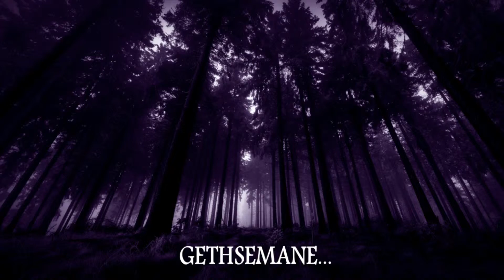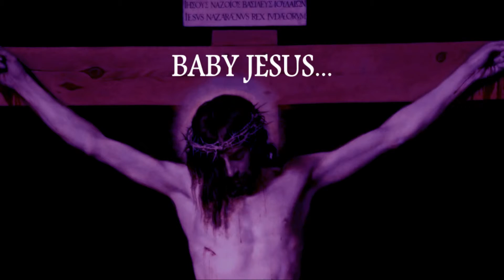GTS - (God's Trombone Symphorio) - "THE CRUCIFIXION" - Trailette-7 - (Ruff Edit)